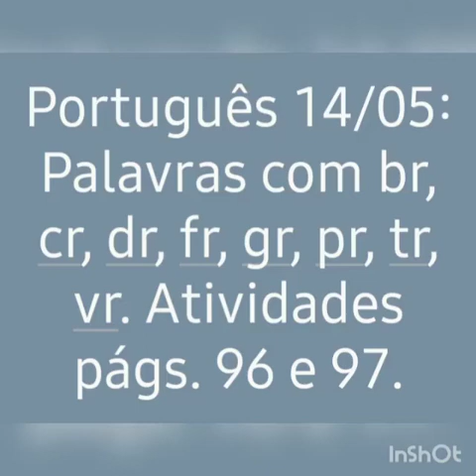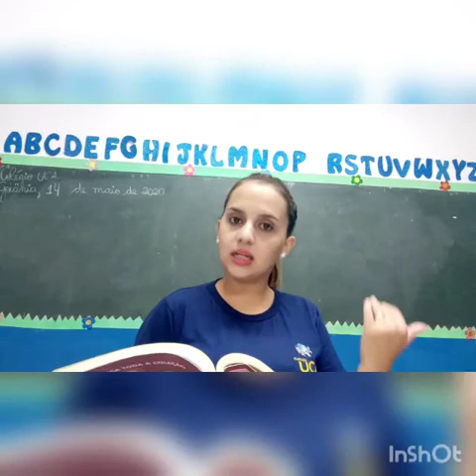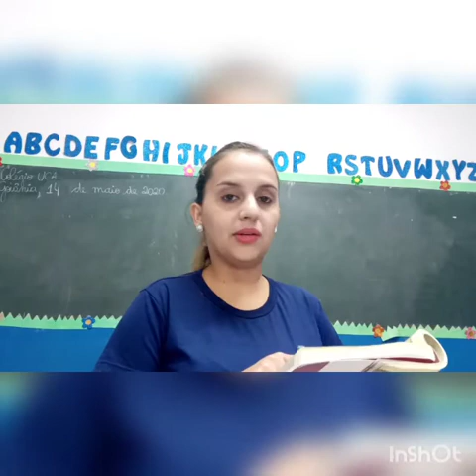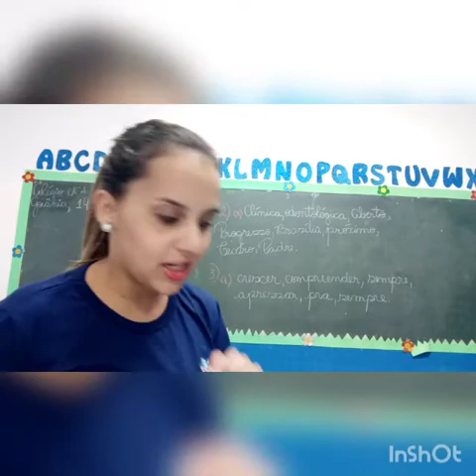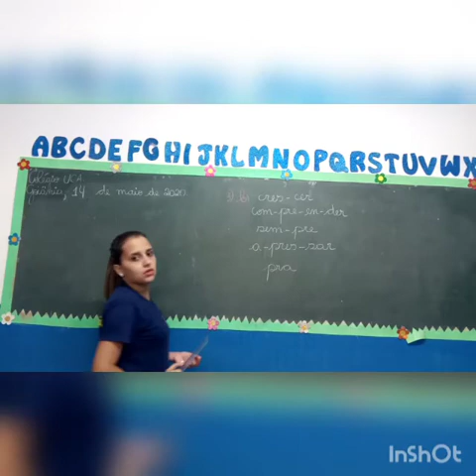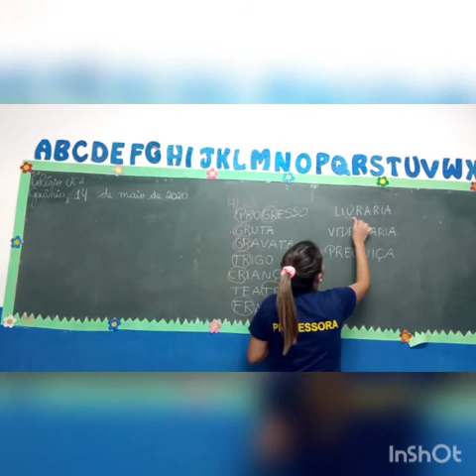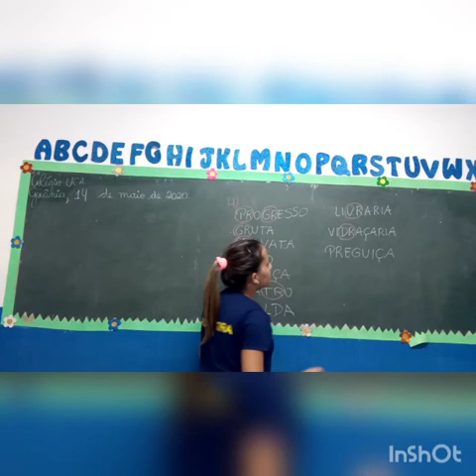Vídeo aula 2° ano - Português dia 14 de Maio - Professora Bruna.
Roteiro, explicação e correção no vídeo.